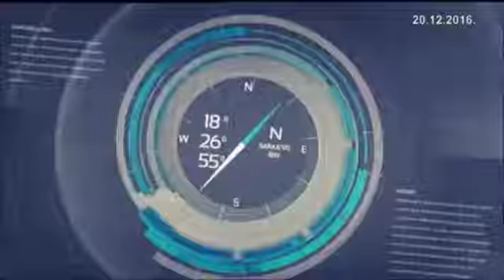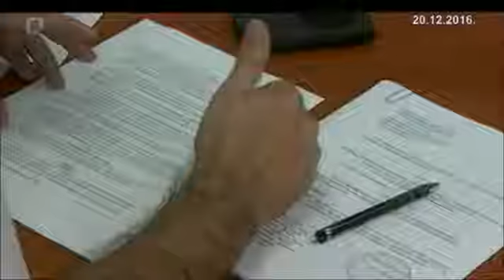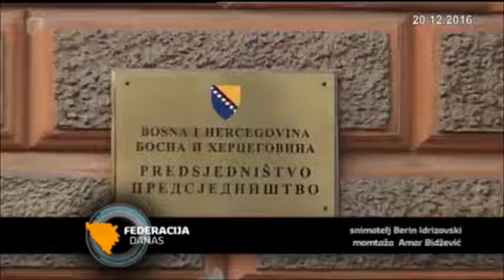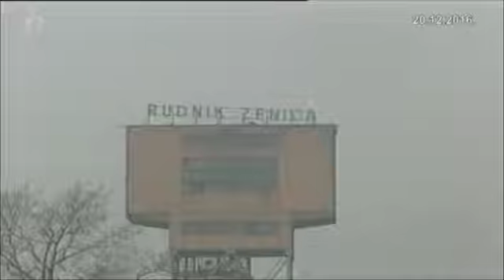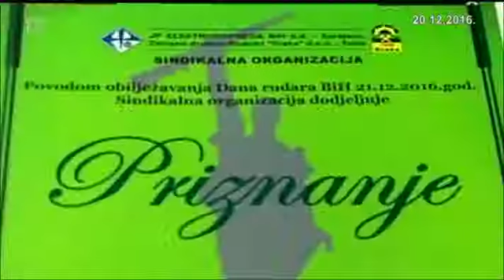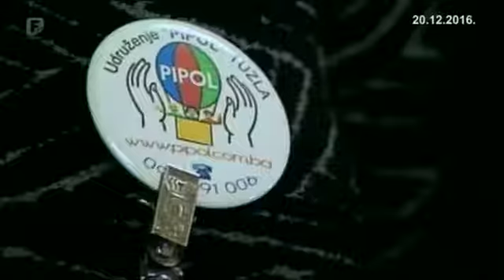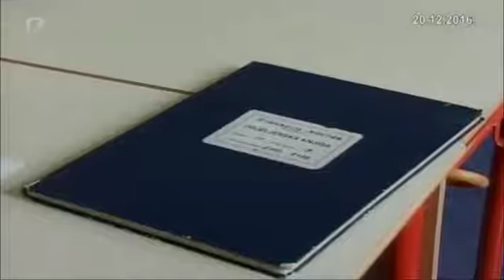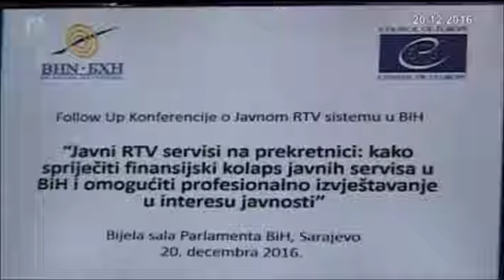Federacija Danas 20.12.2016